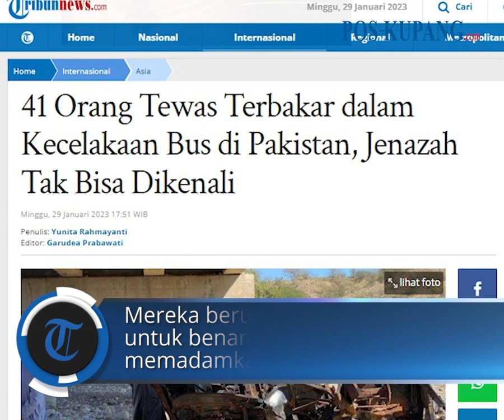41 Orang Tewas Terbakar dalam Kecelakaan Bus di Pakistan, Jenazah Tak Bisa Dikenali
POS-KUPANG.COM - Sejumlah 41 orang meninggal dunia karena terbakar dalam kecelakaan bus di Kota Bela, Distrik Lasbela, Pakistan, Minggu (29/1/2023) sekira pukul 04.00 waktu setempat. (POS-KUPANG.COM, Yunita Rahmayanti)

Artikel ini telah tayang di Tribunnews.com dengan judul 41 Orang Tewas Terbakar dalam Kecelakaan Bus di Pakistan, Jenazah Tak Bisa Dikenali

Penulis  : Yunita Rahmayanti
Editor  : Garudea Prabawati
Video Editor : Leo R